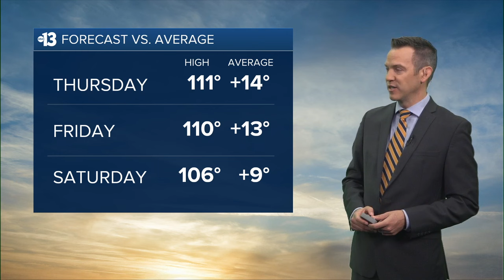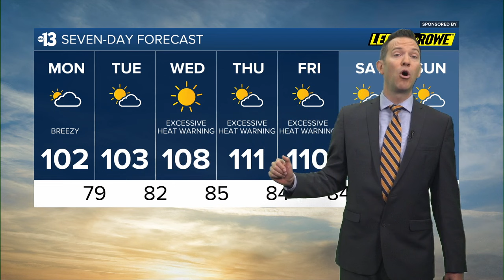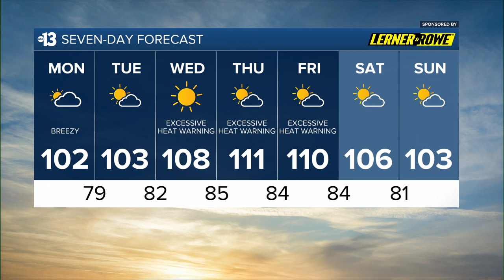Dangerous Heat Coming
Channel 13 Weather Forecast for June 3